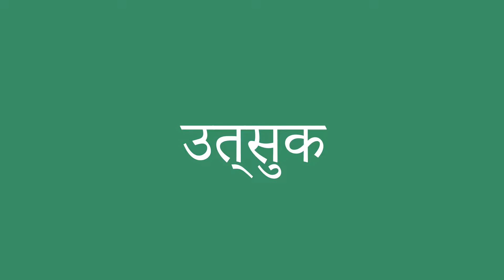उत्सुक इंग्लिश में क्या है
उत्सुक को अंग्रेजी में सही तरह से कैसे बोलें। ध्यान से सुनो।
उत्सुक का हिंदी से अंग्रेजी में सही अनुवाद क्या है?आप अमेरिकी व्यक्ति की यरह बोलिए।